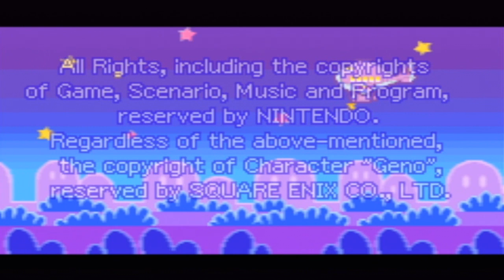Mario & Luigi: Superstar Saga - Playthrough [Part 47 - Final Fight & Ending & Credits] [ENG]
Mario & Luigi: Superstar Saga - Part 47/ 47